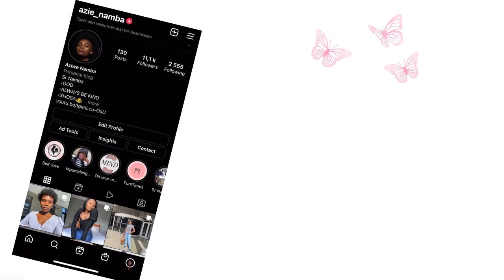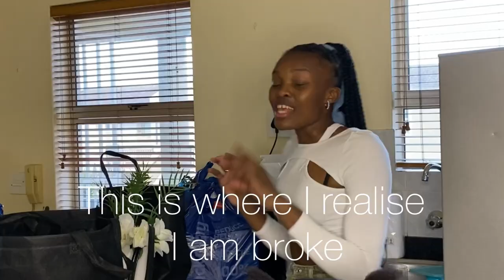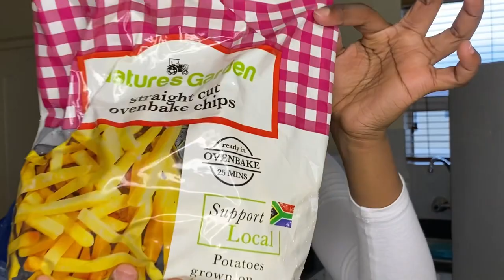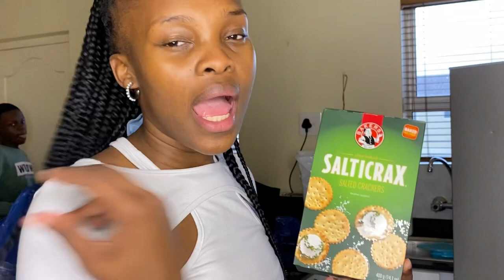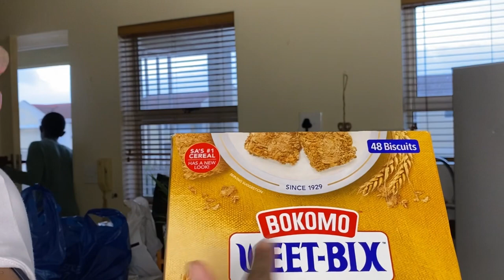MONTH END LET’S UNPACK | PICK N PAY | GAME | INCREDIBLES | CHECKERS | MR PRICE | SA Yotuber🇿🇦